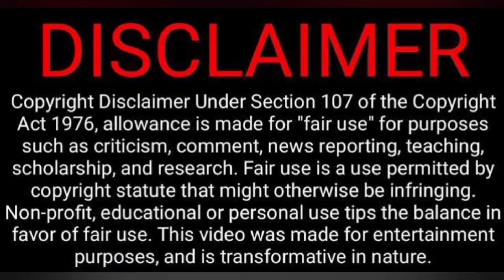Tamil Actors Thug Life😎 Video Reaction😊😬😂😁| Mr.பல்வேஷம் | Tamil Couple Reaction